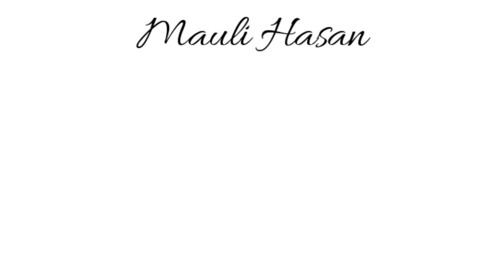Zombie Makeup Tutorial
Hi guys di video kali ini Mauli mengucapkan terima kasih banyak atas support yang kalian berikan kurang lebih selama 1thn ini, dari yang subscriber masi puluhan biji he dan sekarang sudah mencapai 2.100 subscriber. Susah banget he jujur karena aku mulai dari 0. Dan yang selalu bersedia nyempatin waktunya untuk nonton video Mauli. Terima Kasih Semuanya :)
Terima kasih juga buat adek torikh yang sudah mau ngajarin edit video meskipun editan kakak aneh :) dan sering km ledekin. Makasi ya sudah dibantuin buat bikin video ini hee. Mwaah..:)

PRODUCTS I USED :
Wardah Acne Perfecting Moisturizer Gel
Make Over Pencil Eyeliner - White Techno
Wet n Wild Photo Focus Foundation - Sheel Ivory
Red-A Translucent Compact Powder
BH Cosmetics Day & Night Eyeshadow Palette
Wardah Staylast Waterproof Gel Eyeliner - 01 Black
Silkygirl Long-Wearing Eyeliner - 01 Black
Wine Lip Tint
City Color Contour Effects 2